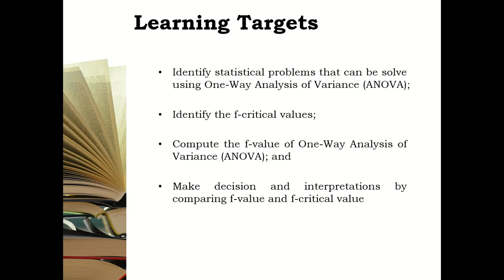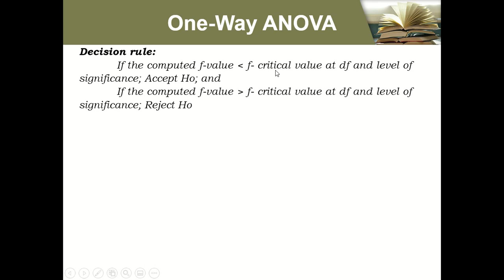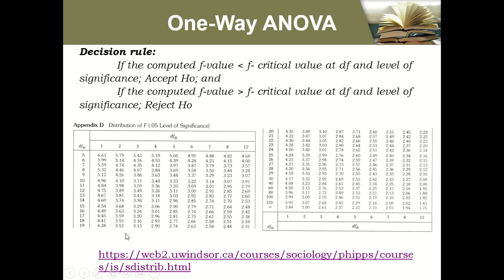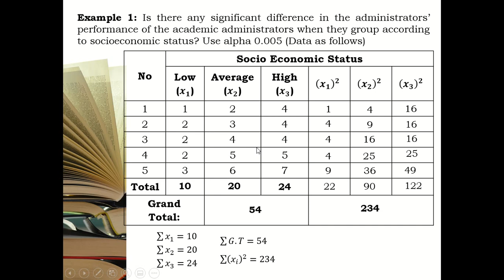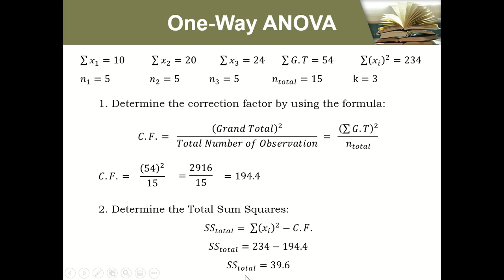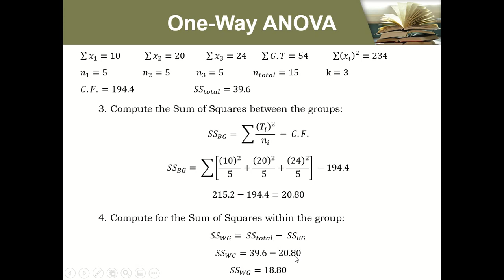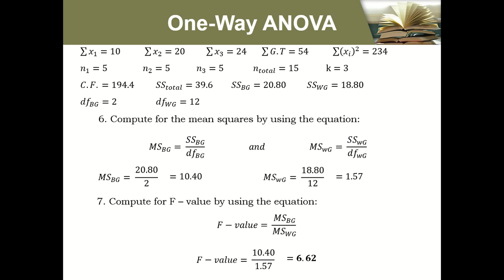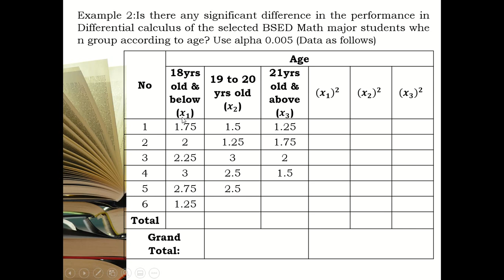One-way Analysis of Variance (ANOVA)